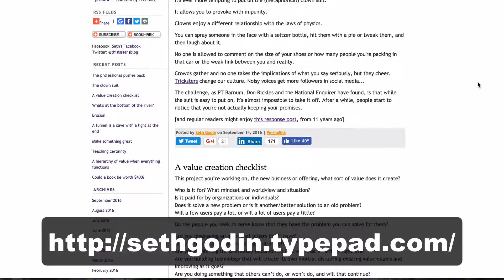Blog to Speech - How Seth Godin Monetizes His Ideas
Seth Godin is the author of over a dozen bestselling books including Purple Cow, Tribes, Linchpin and The Dip. In this video we run through how he makes money.